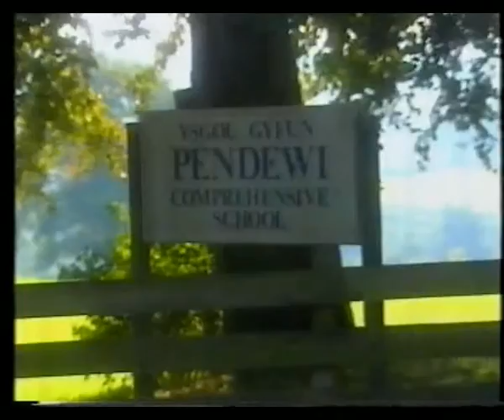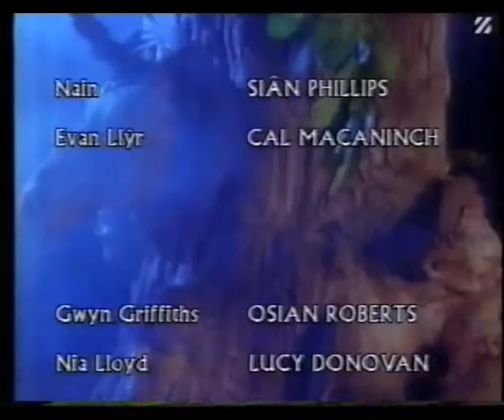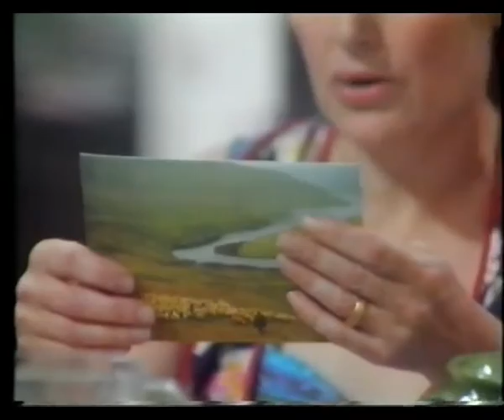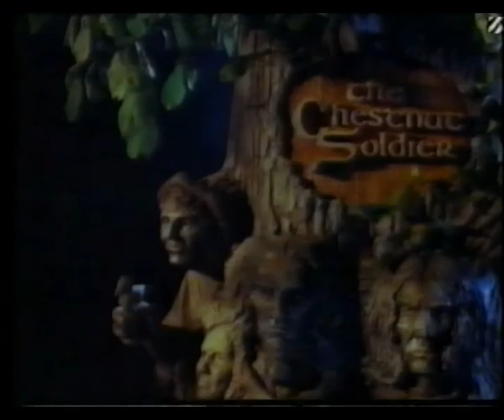The Chestnut Soldier (1991) Complete Series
Part of the Magician Trilogy:

The Snow Spider (1988)
Emlyn's Moon (1990)
The Chestnut Soldier (1991)